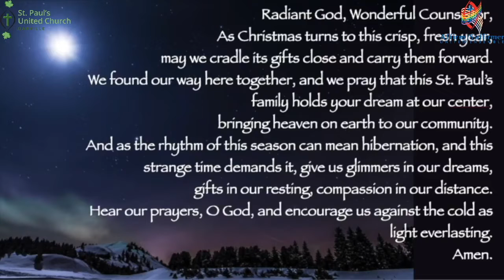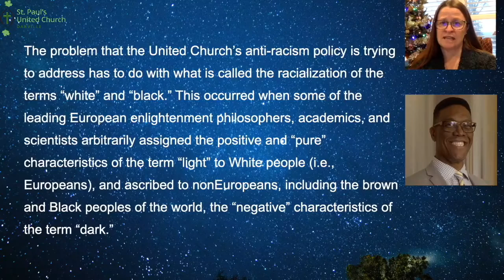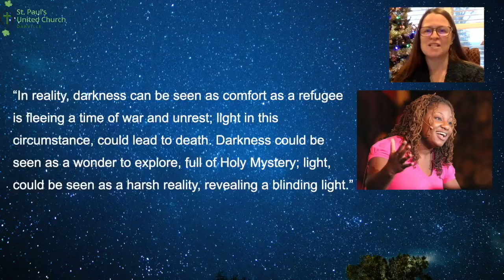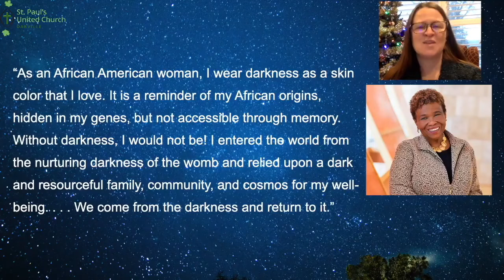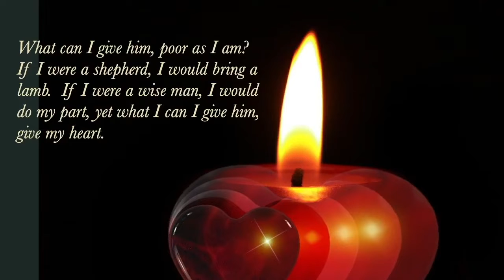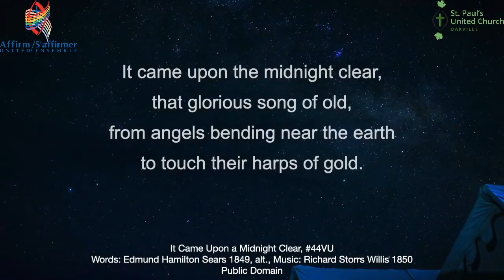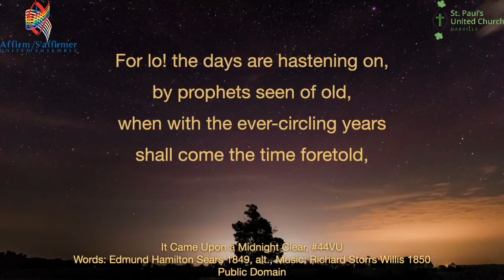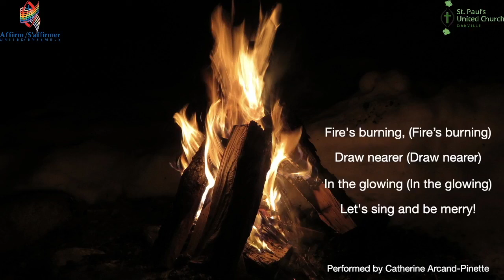Worship - Sunday, January 2 - Epiphany (Without copyright Music)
Join us as we celebrate light and darkness on this Sunday of Epiphany.

All music is reprinted / podcast / streamed with permission under ONE LICENSE A​-731492 and CCLI 11181799.